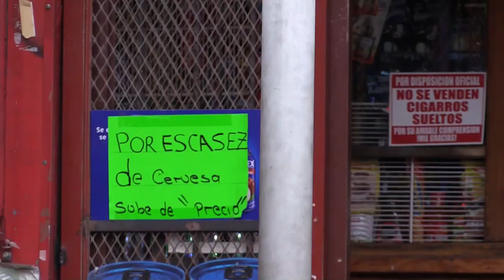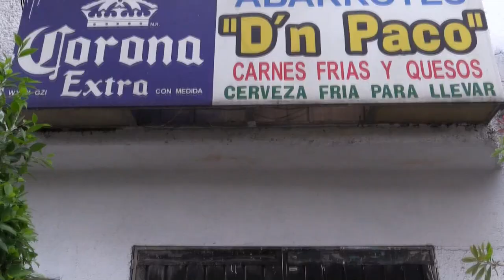Escasez de cerveza: consecuencia del coronavirus en México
El cierre de las plantas cerveceras en México decretado por el Gobierno ante la crisis sanitaria del covid-19 ha provocado desabastecimiento en las tiendas de abarrotes, que cuelgan el cartel de "No hay cerveza" mientras ven desplomarse sus ingresos a la mitad.

¡Visítenos!